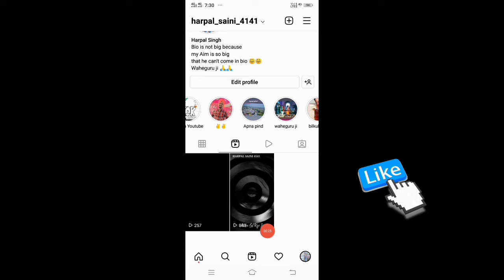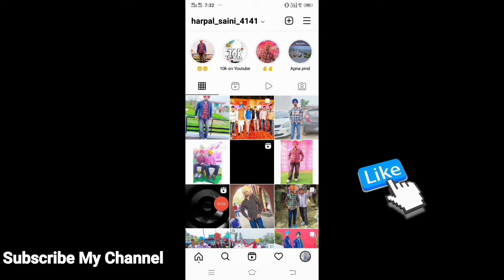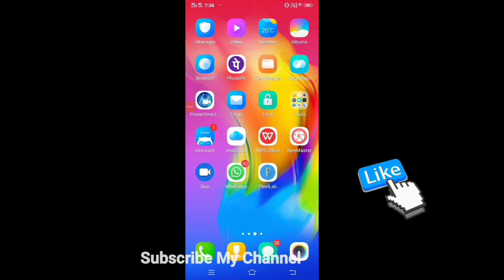Hamari reels kis kis ne dekhi kaise pata kare | Reels video